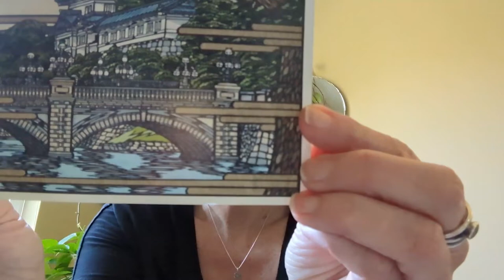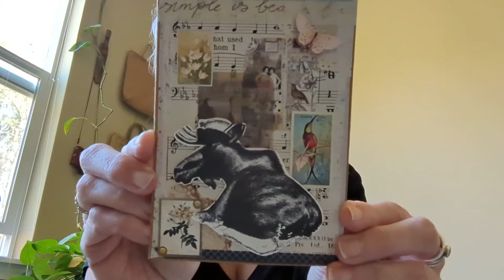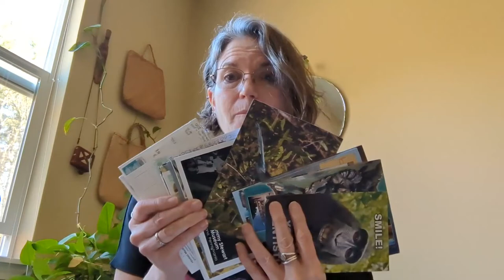[POSTCROSSER INTERVIEW] : Jo (US)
This is Jo (MonkeyBrain) from United States talking about the fun of being a postcrosser.